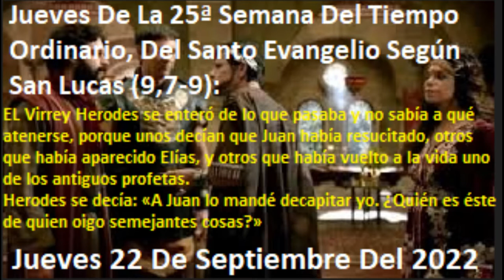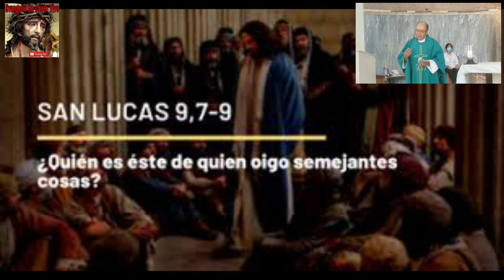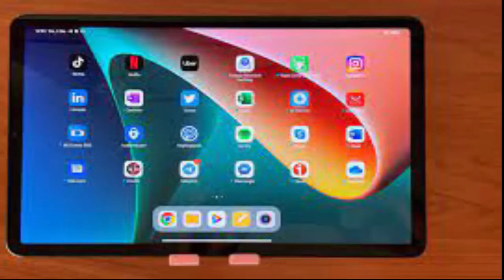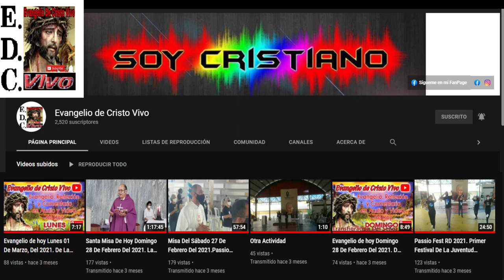Evangelio De hoy jueves 22 De septiembre Del #2022 De La 25ª semana Del T.O. san lucas (9,7-9)